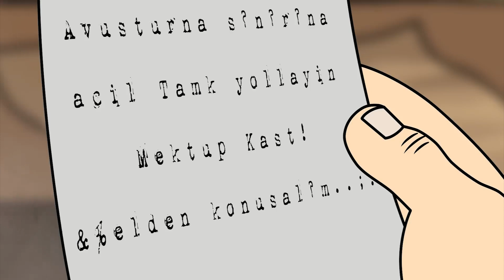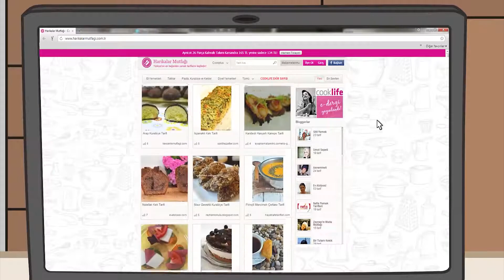3 Bölüm 1 Arada! - Fırıldak Ailesi (19 -20 - 21. Bölüm) @firildakailesiresmi +15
Ailenin reisi Sabri Fırıldak, başını her an belaya sokmaya hazır geleneksel bir Türk erkeğidir. Evin hanımı Yıldız Fırıldak ise ailenin gizli hakimi, her konuda son sözü söyleyen, bilmiş bir kadındır. Üç çocukları bulunan Salih ve Yıldız Fırıldak çifti, her koşulda ailelerinin şahsi çıkarlarını korumaya çalışmaktadır. Herkes gibi onlar da zaaflara yenik düşebilmekte, bu yüzden kendilerini ya da çevrelerini sıkıntıya sokabilmektedirler. Bu zaaflar ve ortaya çıkan dramatik durumlar, her bölümde bağımsız bir hikaye olarak işlenir.